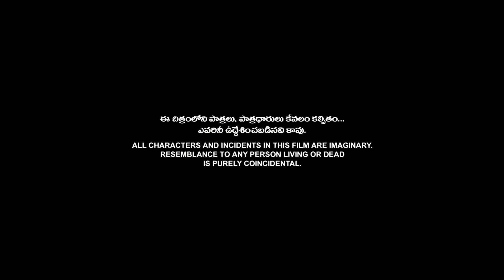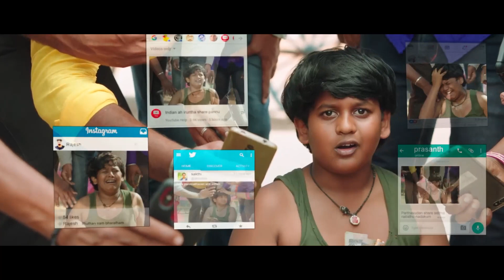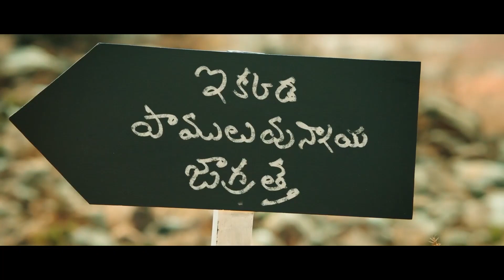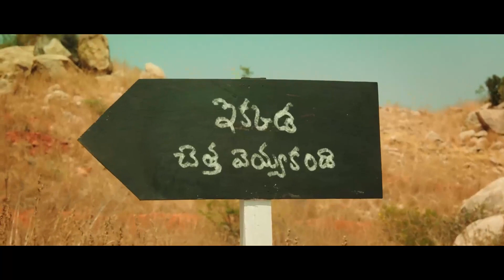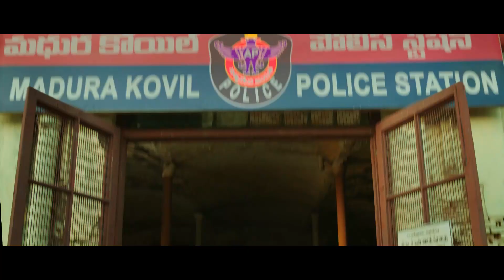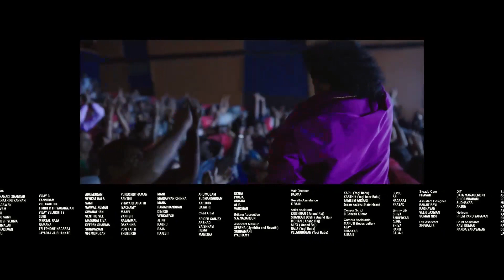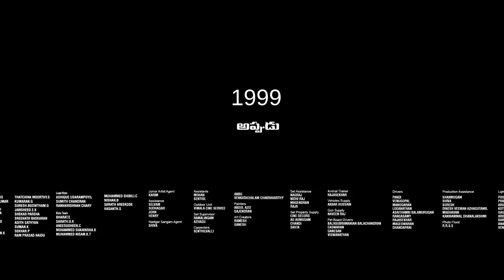Jackpot Telugu Fantastic Comedy Full Movie HD || Jyothika || Revathi || Anandaraj || Cine Square